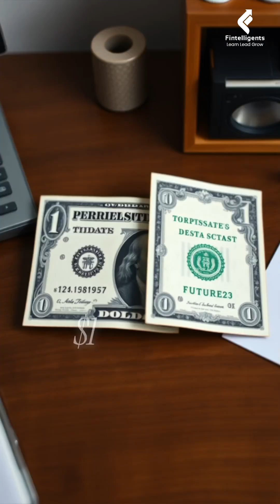How Top Analysts Value Companies? | DCF Explained Simply | Fintelligents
How Top Analysts Value Companies? | DCF Explained Simply

What is the real way to value a company?

Every finance student hears about valuation, but only a few truly understand how the DCF valuation explained framework works in real analysis. In this video, we break down discounted cash flow model, how analysts apply company valuation techniques, and why understanding DCF calculations is at the core of real decision-making. You’ll also learn how experts use analysts stock valuation methods and how you can apply the same logic even if you’re just starting out with financial analysis for beginners. This is the simplest and most practical guide you’ll find.

If you’re trying to learn investing basics DCF, build stronger value investing strategies, or simply want an easy DCF walkthrough that shows you step-by-step how to analyze a company’s worth, this video is for you. Your engagement helps this channel grow and brings more beginner-friendly finance breakdowns.